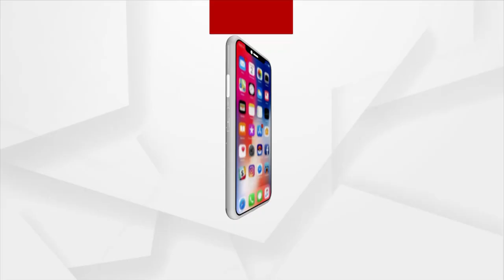ଆମନା ସାମନା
ଯାଜପୁରର ବହୁଚର୍ଚ୍ଚିତ ନିଖୋଜ ଶିଶୁ ପିହୁର ମାଆ ମୋନାଲିସା ନାୟକଙ୍କ ସହ "ଆମନା ସାମନା"...।
ଦେଖନ୍ତୁ ଶନିବାର ସନ୍ଧ୍ୟା ୭ଟା ୩୦ରେ...।